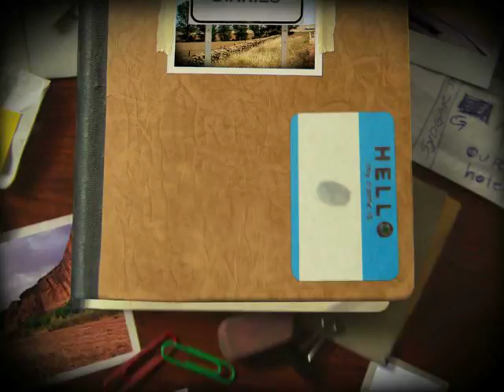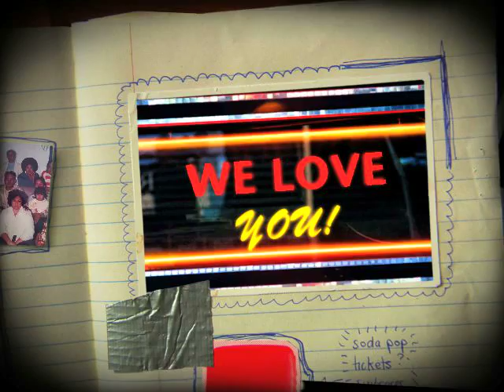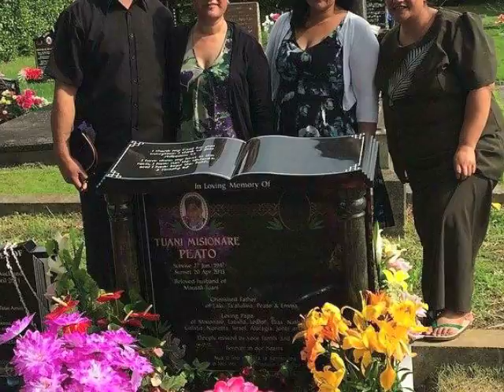RIL MAUSALI TUANI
Family service presentation.